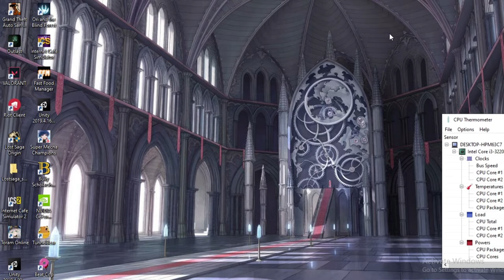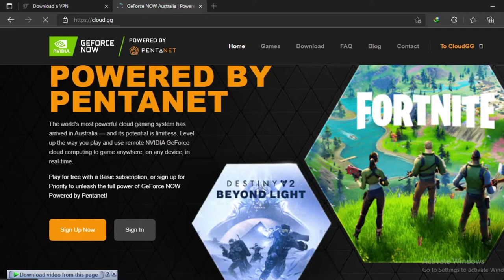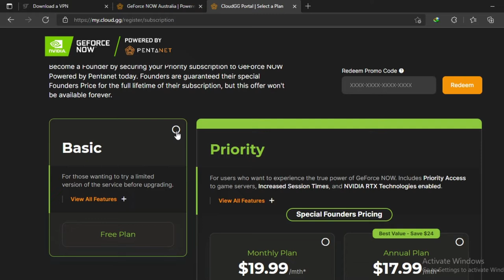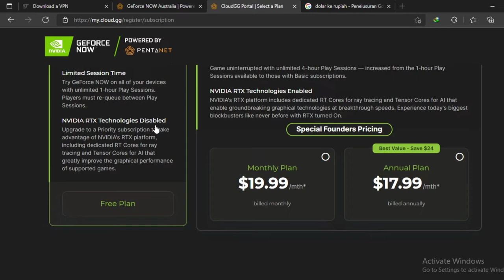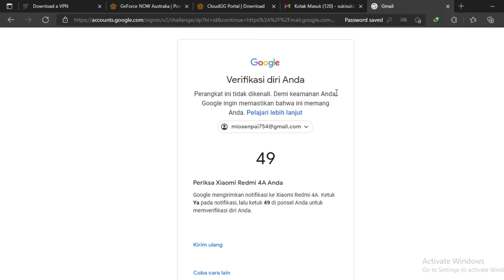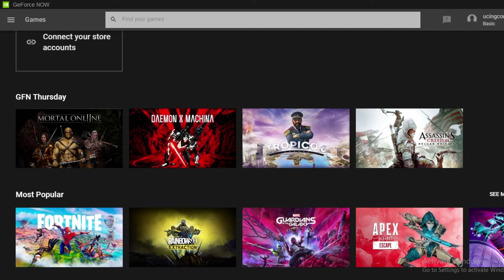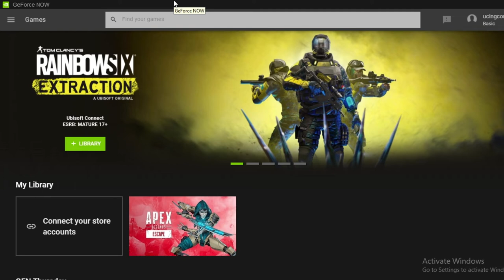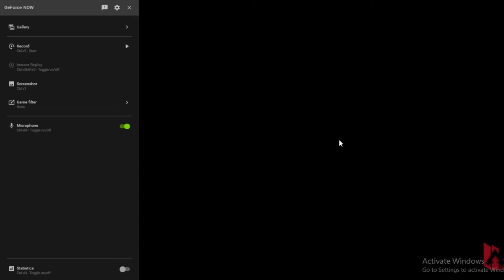Tutorial Lengkap Untuk Bermain Geforce Now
Hallo semuanya selamat datang di vidio tutorial .
Ok tutorial kali ini adalah tutorial bagaimana daftar dan cara untuk bermain game dengan geforce now, di vidio ini aku akan menjelaskan cara agar kalian bisa daftar geforce now server Australia .

Kalian Bisa Share Vidio Atau Gif Kalian Dengan Cara Donate Di Saweria !!!

Bisa Follow Akun - akun

Akun Reality :
Zakun [ID]

Zakun8972